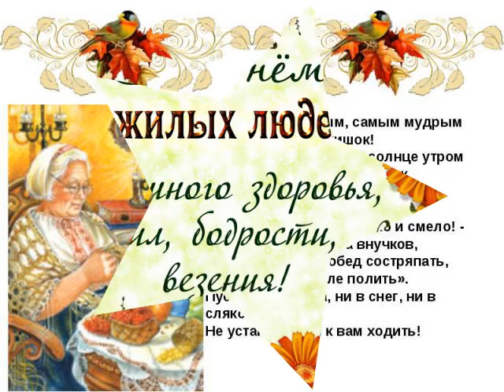Видеопрезентация Международный день пожилых людей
Дорогие друзья! В связи с временным переходом работы учреждений культуры Новокубанского района в режим работы Онлайн МКУК «Прикубанский КДЦ » приглашает всех вас просмотреть видеопрезентацию,  посвященную Международному дню пожилых людей «Тепло души вам дарим, дорогие!»
СБ х. Горькая балка
О. С. Титкова